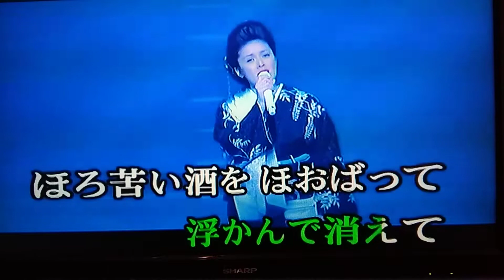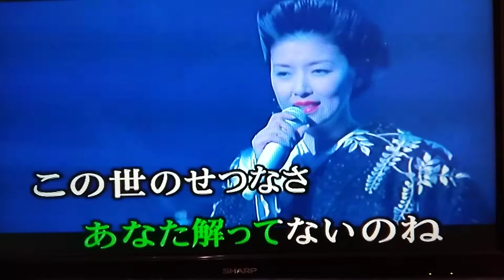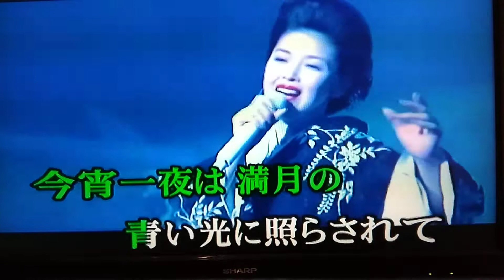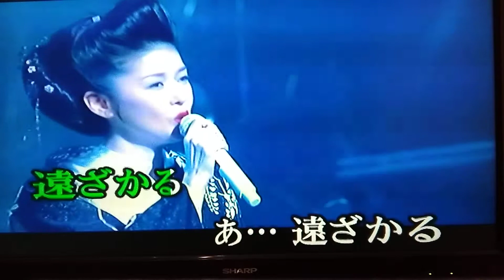滿月一夜 籐あや子 cover 簡鸝醇